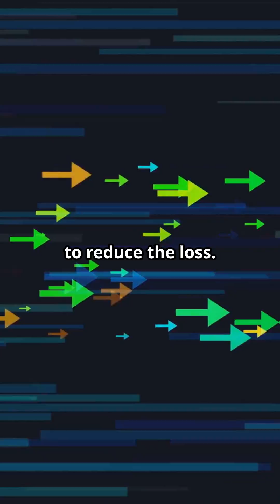Partial Derivatives in AI neural Networks !